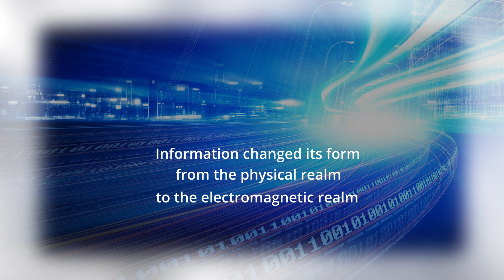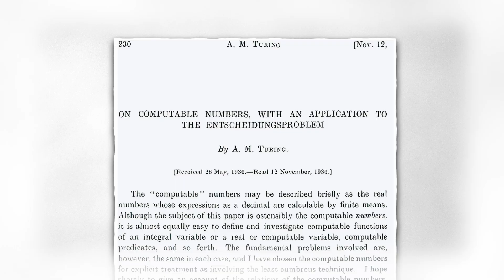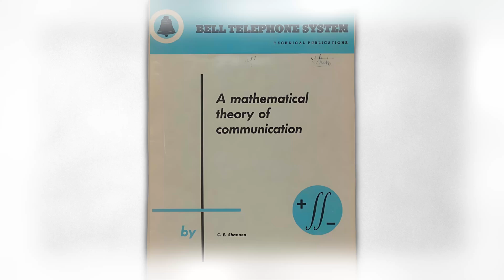6 Moments that Shaped Our Digital World: The Story of Data & Information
Dive into the fascinating history of data and information with "From carving stone to Information Age: The Journey Begins". Join Me as I explore six pivotal moments that transformed the way humanity communicates and processes information. This video takes you on an extraordinary journey from the early days of data storage with ancient pictographs to the groundbreaking invention of the Jacquard Loom, a precursor to modern computers.

What You Will Learn:

How ancient stone carvings acted as the first data storage devices.

The revolutionary impact of the written word in Egypt around 3000 BC.

The role of the Jacquard Loom in the evolution of data and information.

The significance of the Morse code in accelerating information transfer.

Alan Turing's visionary ideas that laid the groundwork for modern computing.

Claude Shannon's groundbreaking theory that defined the binary system.

Why Watch This Video:
Historical Insights: Gain a deep understanding of how data and information storage has evolved over millennia.
Tech Evolution: Discover how early technologies paved the way for today’s digital world.
Educational Content: Perfect for history buffs, tech enthusiasts, and students.

Chapters:
00:00 - Introduction
00:40 - The Stone: Earth 40,000 BC
01:32 - The Word: Egypt 3000 BC
02:28 - The Loom: Lyon-France 1801
03:56 - The Code: Washington-US 1844
04:56 - The Computer: London-UK 1936
06:20 - The Bit: New Jersey-US 1948
07:55 - Conclusion